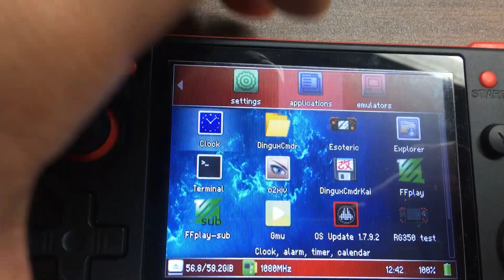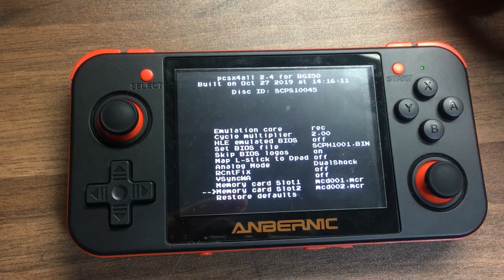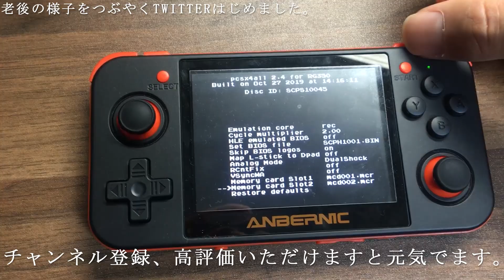RG350のCFW ROGUEで振動機能（バイブレーション機能）が無くなった時の直し方 vibration dualshock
現在はRG350Pと言う名前になって完成形となりました。

RG350は中華ゲーム機器の総決算的な商品で本当によくできています。
操作性、ビジュアル、どれをとっても５つ星です。